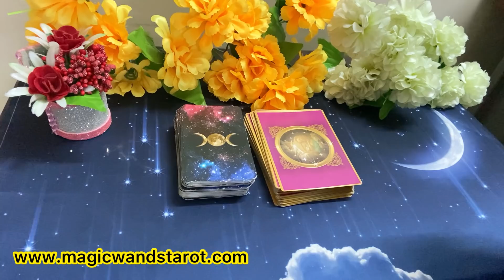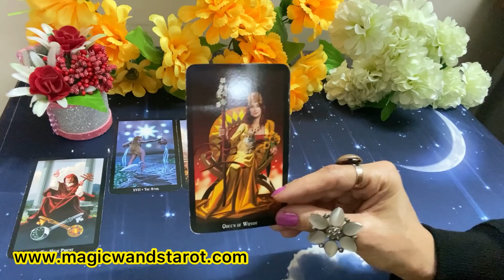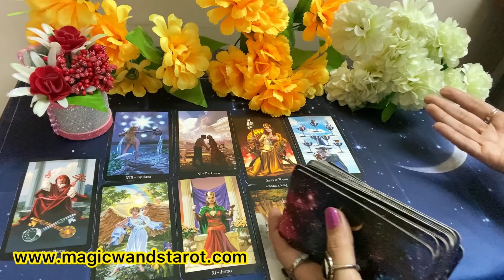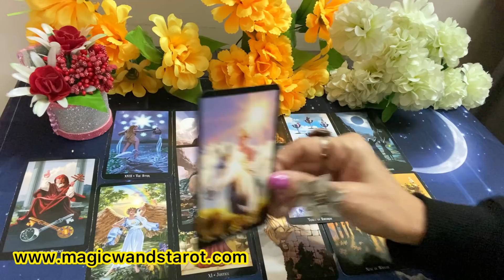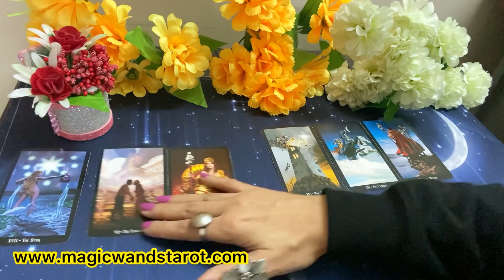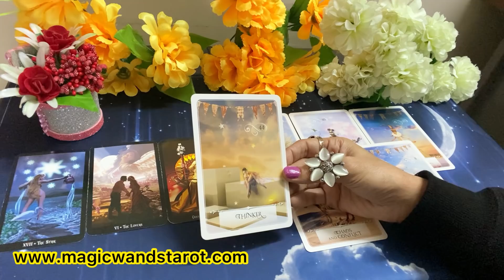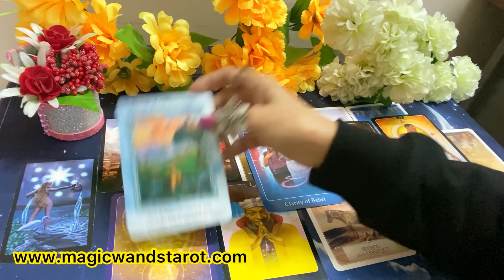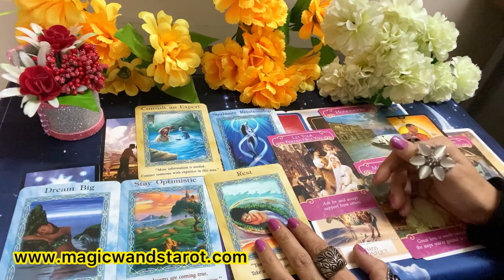Pick a Card- HIS CURRENT FEELINGS FOR YOU- LOVE TAROT- HOW HE FEELS ABOUT YOU-MWT- اس کا احساس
🌟🌟 PICK A CARD - KYA SOCH RAHEN VO APKE LIYE- WHAT ARE HIS/ HER FEELINGS FOR YOU - TIMELESS - FOR ALL ZODIAC SIGNS 🌟 SHARE COMMENT LIKE 🌟🌟 Mystic C- Magic Wand's Tarot